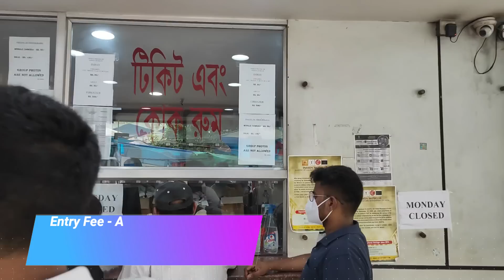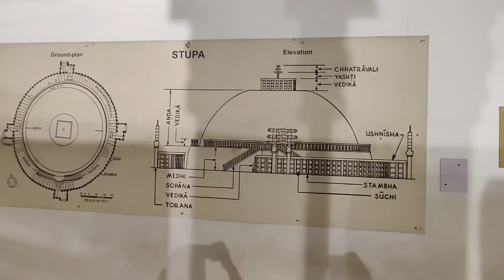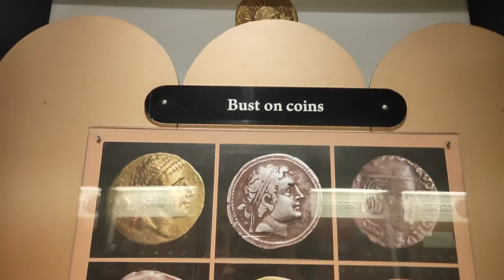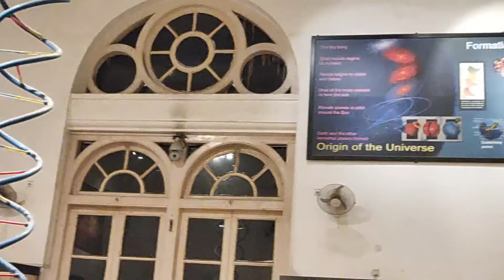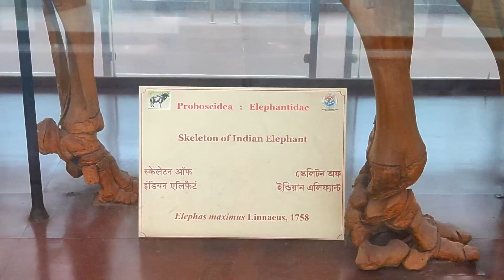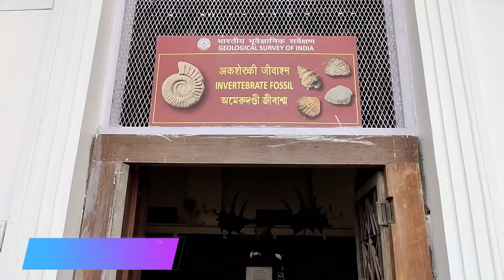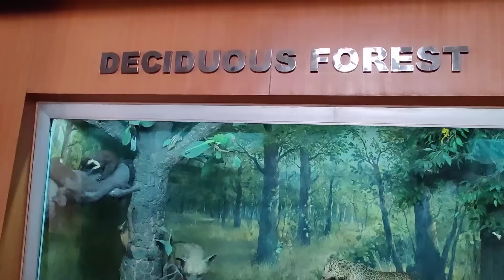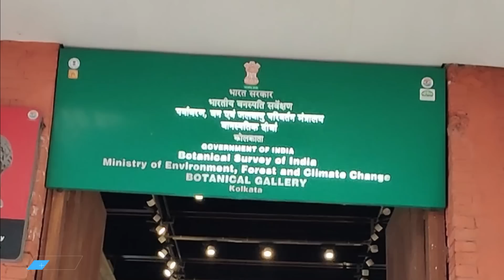The Indian Museum Kolkata | All Gallery Details | জাদুঘর | ভারতীয় সংগ্রহালয় | Biggest Museum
The Indian Museum, located in Kolkata, is one of the oldest and largest museums in India. It is situated on J.N. Road in the heart of the city and was established in 1814. The museum is known for its vast collection of artifacts, artwork, and archaeological treasures.

Address:
27, Jawaharlal Nehru Road, Park Street, Kolkata - 700016.
Timing: Tuesday-Sunday 10AM-5:00PM (Monday Closed)

Entry Fee - Adult - Rs.50
Children - Rs.20
Chidren below 5 years - FREE